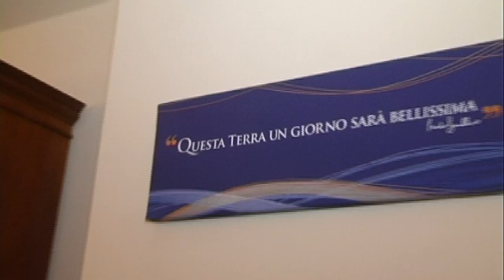Daniele Tranchida Ass. Turismo regione Sicilia